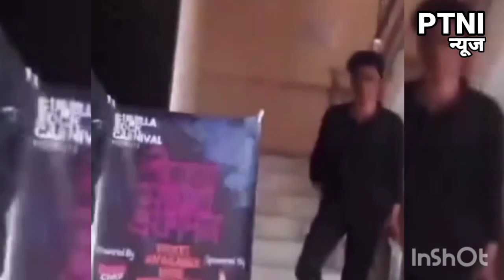ViralVideo बॉयफ्रेंड के संग OYO पहुंची युवती, पीछे से लोकेशन ट्रेस कर पहुंच गई मां, फिर जो हुआ -PTNI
प्रथम टीवी न्यूज़ इंडिया किसी भी वायरल ऑडियो या वीडियो की वास्तविक पुष्टि नहीं करता है यह एक वायरल वीडियो है.